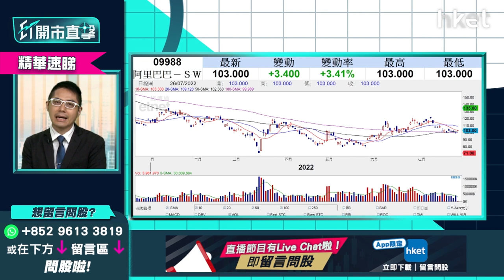【ET開市直擊】（精華）阿里巴巴9988擬在港主要上市 今周股價咩水平上落？